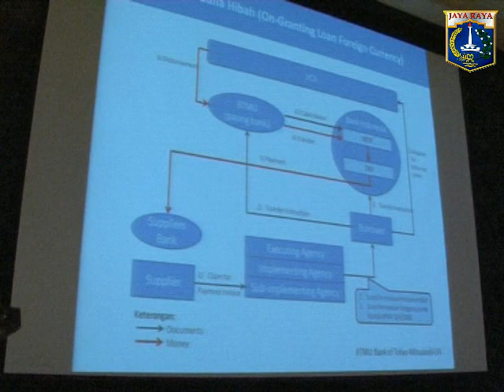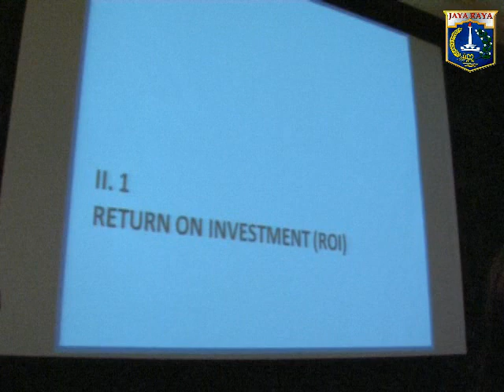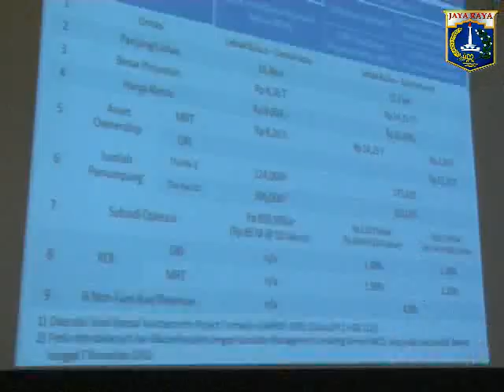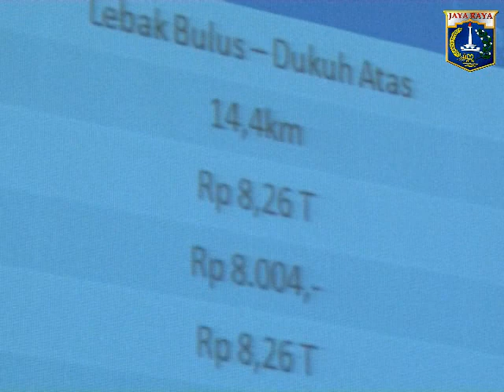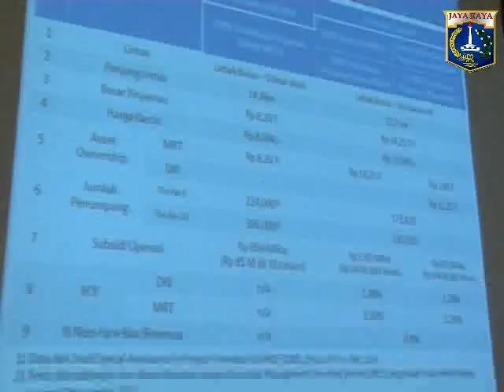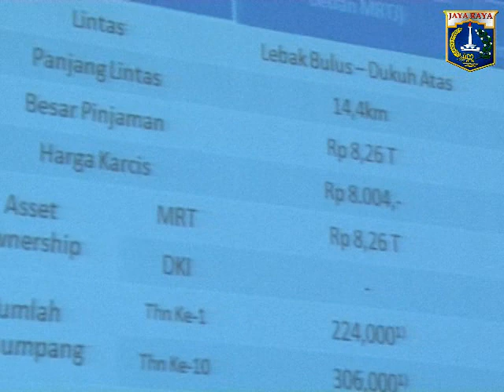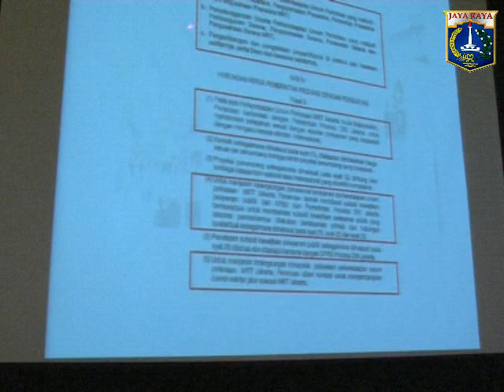28 Nov 2012 Gub dan Wagub Rapat Koordinasi ttg Pembahasan MRT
28 November 2012 Gubernur dan Wagub Provinsi DKI Jakarta, Bpk. Jokowi dan Bpk. Basuki T. Purnama Rapat Koordinasi tentang Pembahasan MRT di Balai Agung

Rekam Video : 28 November 2012, 14.30
Unggah Video : 28 November 2012
Pemilik Video : Humas Pemprov DKI Jakarta (Sie Penyiapan Materi & Publikasi)